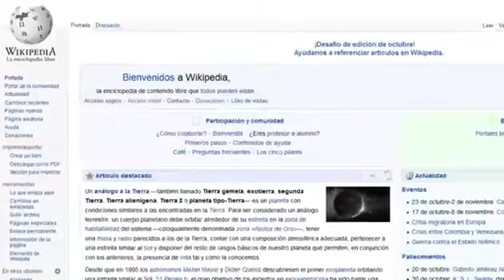Manjar de reyes made in Galicia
El menú que hoy se servirá en los Premios Princesa de Asturias, en Oviedo, tendrá sabor galaico. Alumnos de la Escuela Carlos Oroza de Pontevedra ayudarán a elaborarlo y a servirlo.